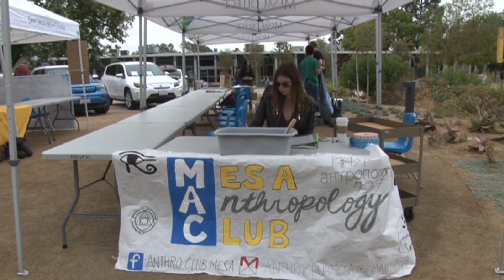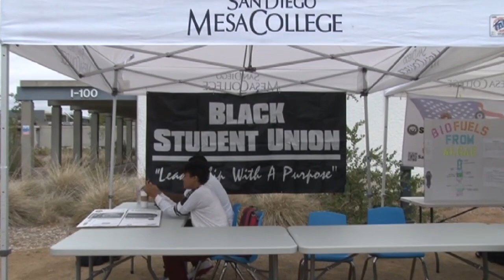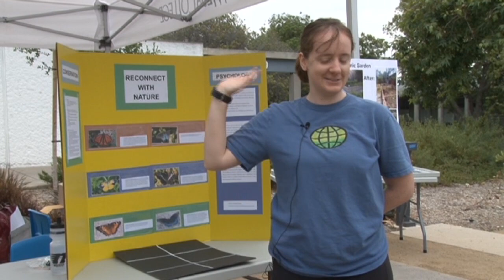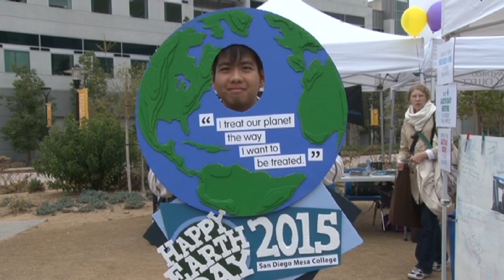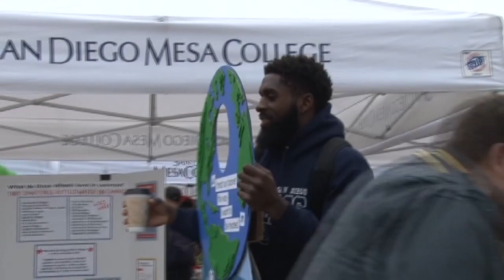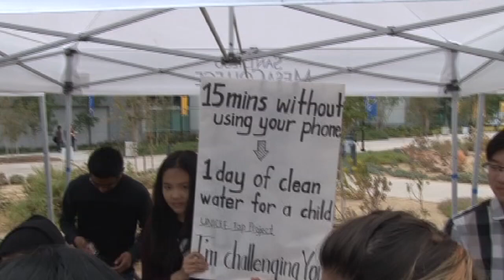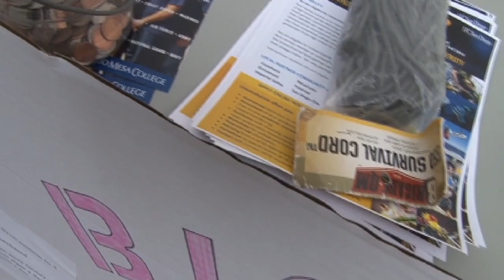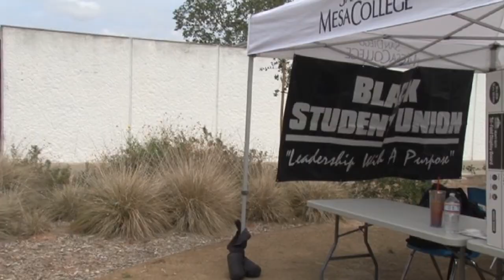2015 earth day footage unedited